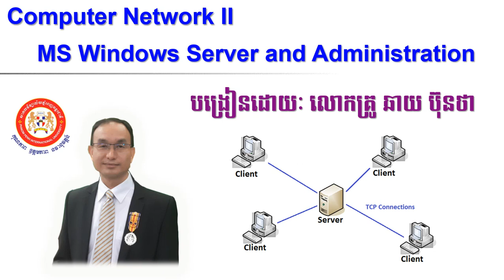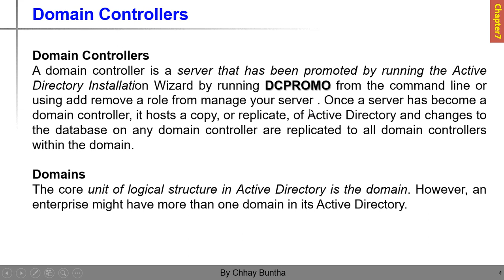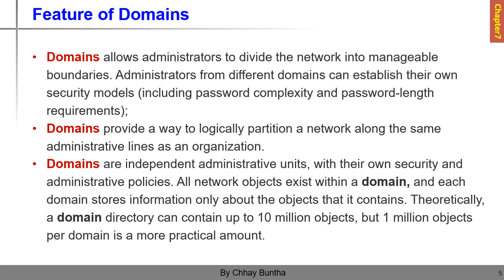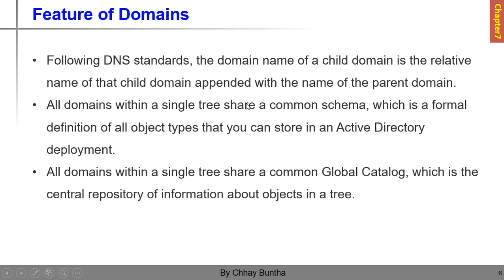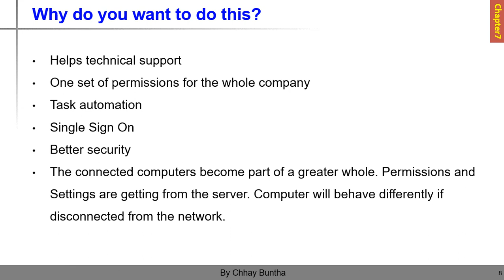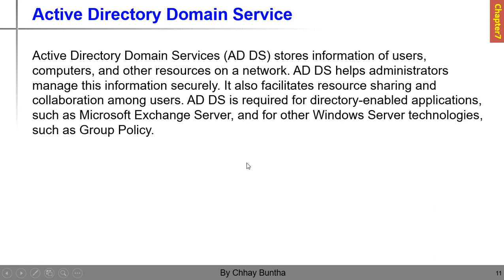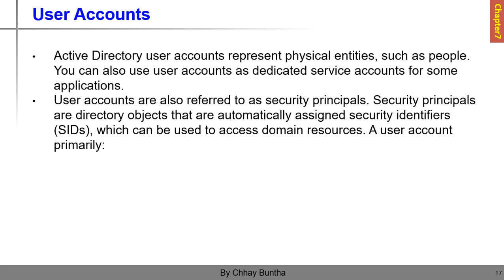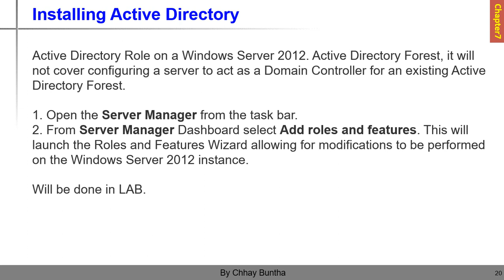Windows Server 2012 R2 Chapter 7: Active Directory Domain Controller